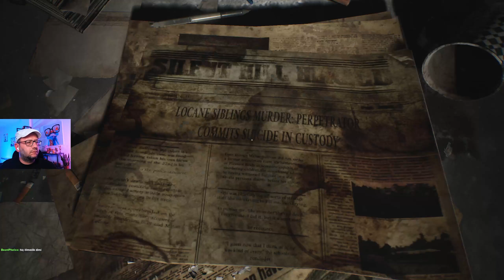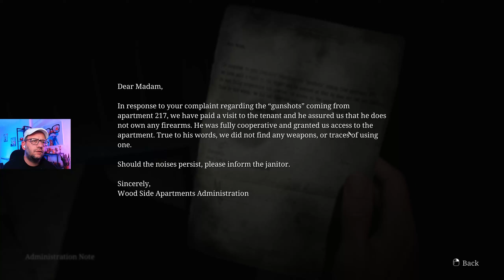Ben bu binadaki komşuları beğenmedim - Silent Hill Remake 3. Bölüm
Silent Hill Remake'in 3. bölümünde, bu binada pek de hoş karşılanmayan komşularla karşılaşıyoruz! Silent Hill 2'den hatırladığımız canavarlarla dolu bu ürkütücü binada hayatta kalmaya çalışıyoruz.

Bu bölüm hakkındaki düşüncelerinizi yorumlarda bizimle paylaşın ve videomuzu beğenmeyi unutmayın!